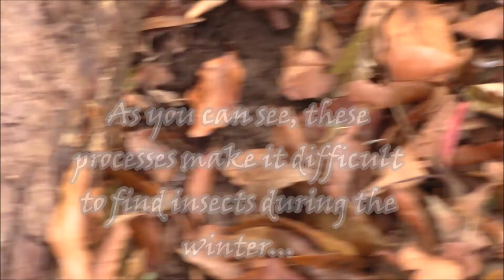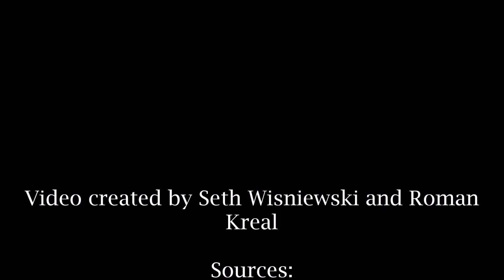Insects During the Winter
Created by Seth Wisniewski and Roman Kreal